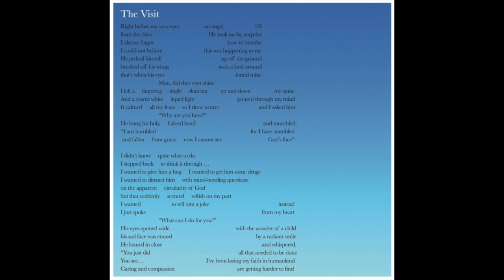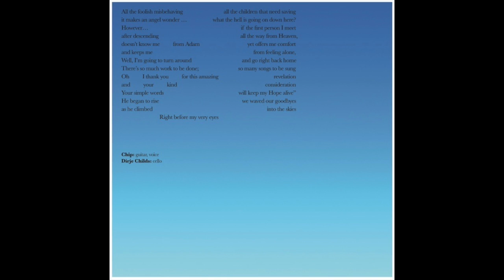The Visit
for more music and art and to buy or download music.